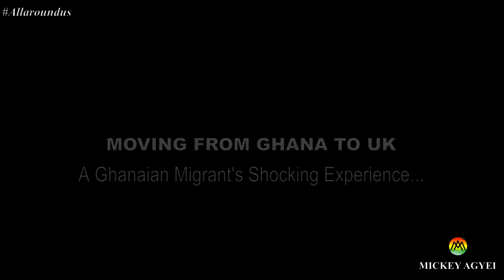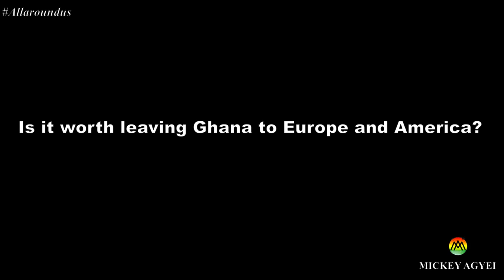Moving from Ghana to Uk - A Ghanaian's shocking experience in UK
My name is Mickey... I am one of those ambitious African youths who thought building your dreams in Ghana and Africa as a whole was near impossible so migrated to UK in search of greener pastures.

But in 2019, with the launch of the Year of Return; an initiative by the government of Ghana intended to encourage African diasporas to come to Africa (specifically Ghana) to settle and invest in the continent; I was proved wrong...at least so it seemed on YouTube.

Finally, the hidden potentials of Ghana, the former Gold Coast and the gate way to Africa has been unearthed. But then I started making videos about Belize and the sort of messages and comments I've been receiving from local Ghanaians youths has filled my head with a lot of questions.

So in this video I share the shocking experience of a Ghanaian living in UK.

So enjoy!!!